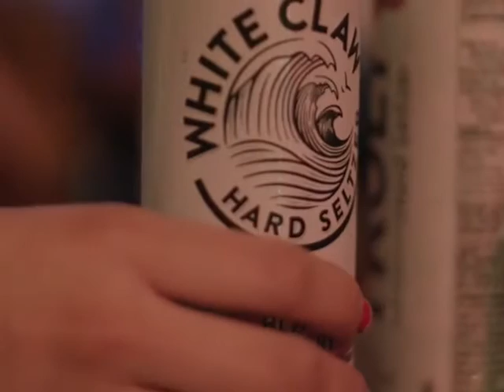Jack Frost Winter Village 2020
There’s no need to head inside when the weather turns cold. The dropping temperatures, first snowfalls, and icy ambience awakens your need to go outside and play. And that's why winter is the best time to throw a massive, outdoor festival in downtown Chicago!

The creative mastermind team behind your favorite fall experience, Jack’s Pumpkin Pop-Up & Frosty’s Christmas Pop-Up Bar, are back for the first time ever, larger-than-life, multi-sensory spectacle of Holiday lights, unique winter Instagram photo opportunities and S-now much more!

Located on Goose Island and dominating 2 acres in downtown Chicago, Jack Frost Winter Village Pop-Up is bound to become your new favorite winter-long destination.

Starting this December and continuing through the New Year, this seasonal pop-up serves up stiff wintry cocktails in a space decked out in over-the-top, highly Instagram-friendly, holiday décor. You can enjoy dazzling lights and take photos.

Pile on your favorite stylish parka, bundle up tight and grab your favorite cohorts and head off for some winter days full of cheer. Snack on festive treats from a rotating roster of food trucks and sip a warm hot chocolate or down your favorite boozy cocktail from any of Jack’s three full-service bars. Wander through the 2-acre outdoor site and test your aim at outdoor lumberjack Axe throwing or snap your Holiday Christmas card at one of Jack’s infamous Instagramable photo opps, then stop at one of three Holiday gypsy caravan to meet with a mystical fortune teller and discover your ghost of Christmas Past, Present & Yet to Come Future just like Ebenezer Scrooge!

In the daytime Families and all ages can enjoy traditional winter activities including; photos with Santa, Ice skating, singing Santa & gleeful carolers, ice carving competitions, paired alongside with some unexpected fun, like a snow ball fight!

As the sun goes down, kick off your festive frolicking with a skate around the rink against an iconic backdrop of Chicago’s skyline. Next, explore the perfectly positioned scattering of gorgeous igloos, while warming up with Jack Frost’s signature mulled wine. Jack’s private outdoor igloos seat up to 8 guests and comes complete with a private area to celebrate, extra blankets to keep you warm and the perfect environment to create lasting Holiday memories with friends. To finish? Grab your favorite people, snuggle up by the blazing bonfire, reveling in the twinkling, Holiday lights all while sipping some boozy adult cocktails and toasting marshmallows, friendship and the New Year ahead!

Jack Frost’s Winter Village Pop-Up is located at 1455 N. Elston Ave, Chicago, IL 60642 and is an all ages event at all times.